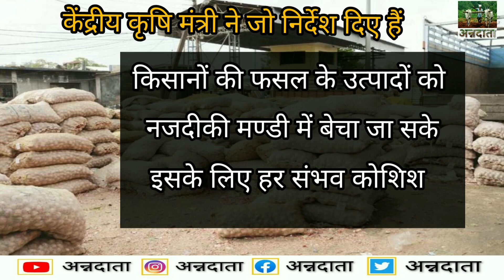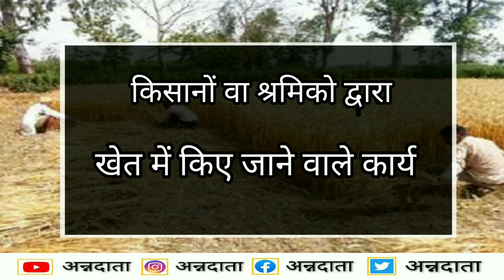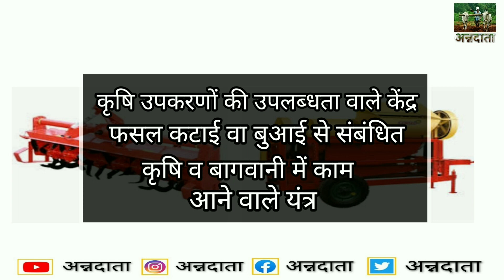किसानों के लिए नई खबर, lockdown में कर सकेगे खेती ,News for farmers,Agriculture schemes खेती करो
इस वीडियो में आप जनेगे lockdown में खेती कैसे कर सकते हैं सरकार की नई योजाओं के बारे में जो lockdown में किसानों को दी जा रहीं छूट के बारे में है
background music credits- ballu flutes YouTube